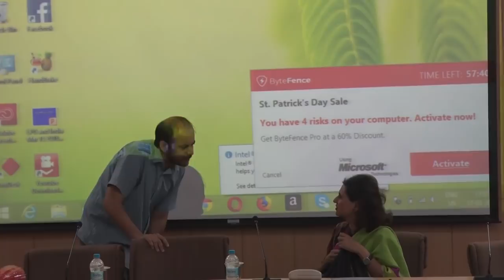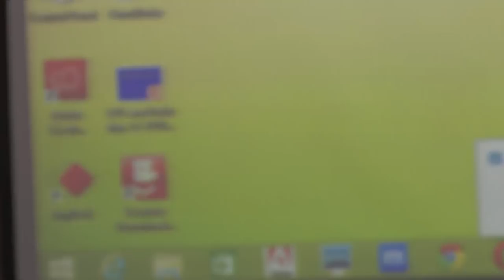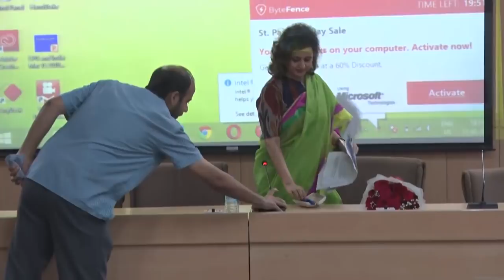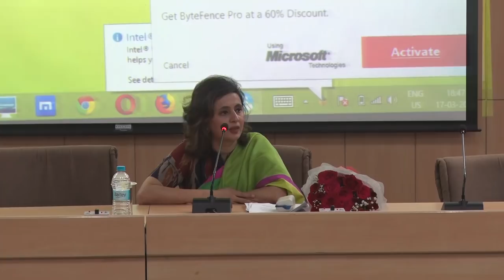Ms.Sagarika Ghose | Liberal Democracy in the Era of Elected Autocrats | Nalsar University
We are extremely glad to inform that Ms. Sagarika Ghose had  delivered a talk on 'Liberal Democracy in the Era of Elected Autocrats' on 17th March, 2018.

Sagarika Ghose is a renowned journalist who has worked with Times of India, Indian Express and Outlook. She was also the deputy editor of the news network CNN-IBN.

In 2013, she was awarded the Best News Anchor award by Indian Television Academy. She is currently serving as the consulting editor at The Times of India.

Ms. Ghose  primarily spoke on how liberal democracy is being undermined by a range of elected autocrats, thus ushering a new era of illegal democracy.